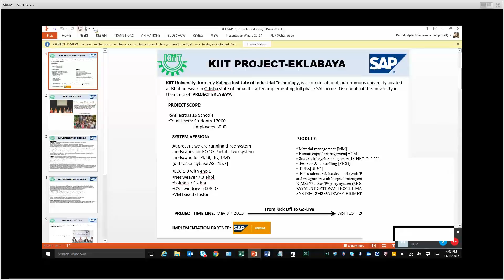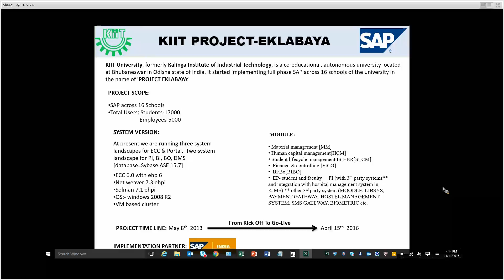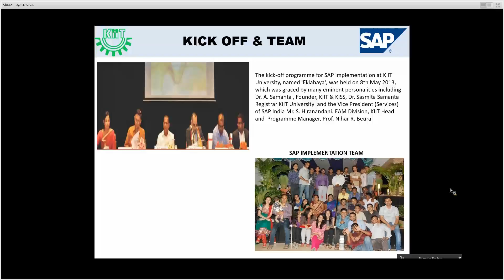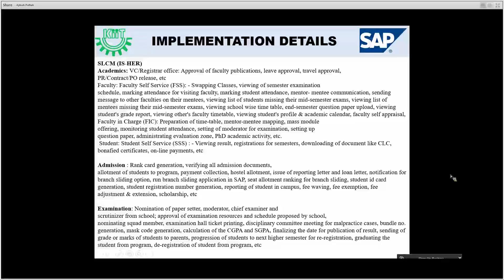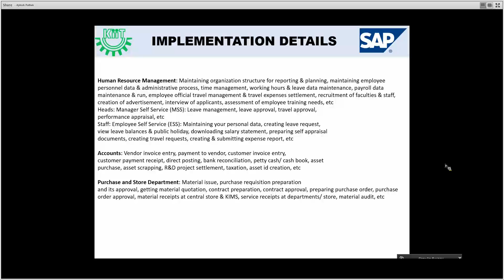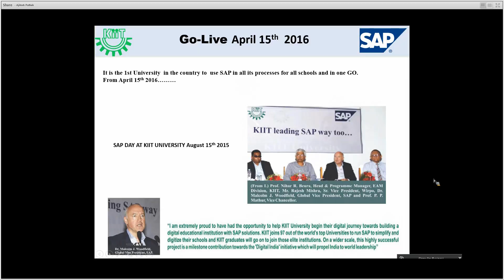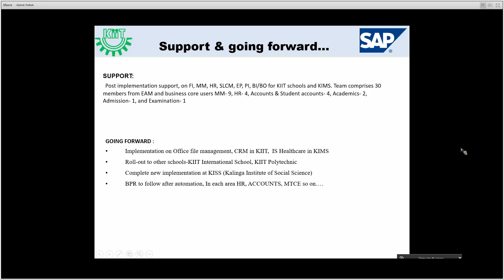SAP ACE 2016 Nominee KIIT university